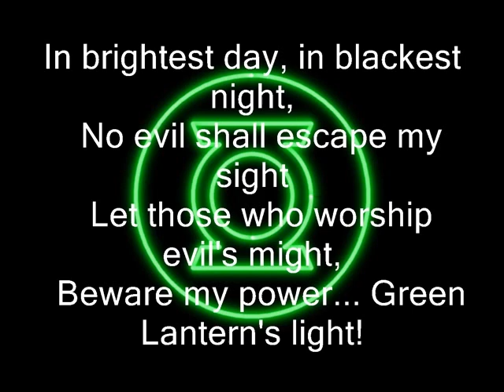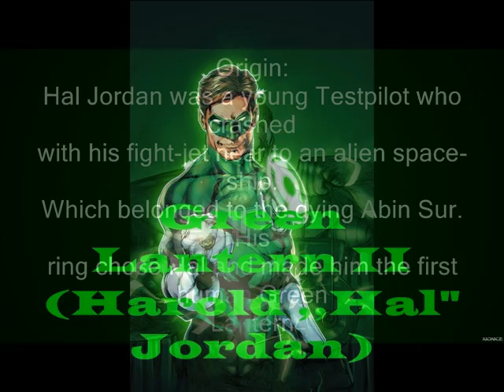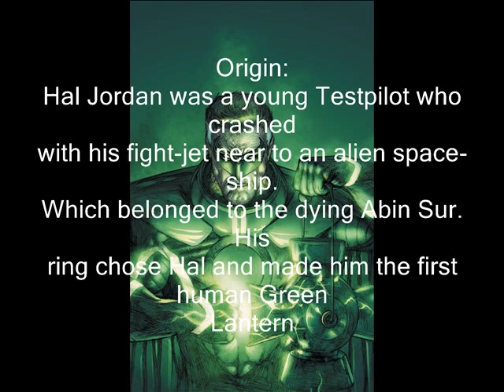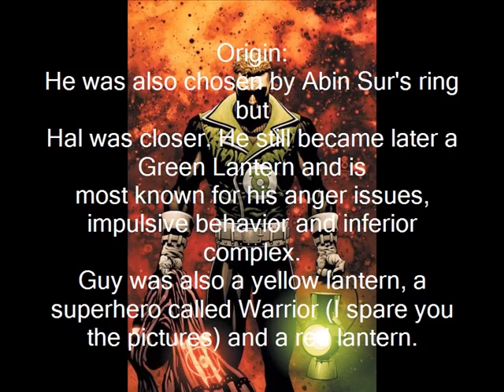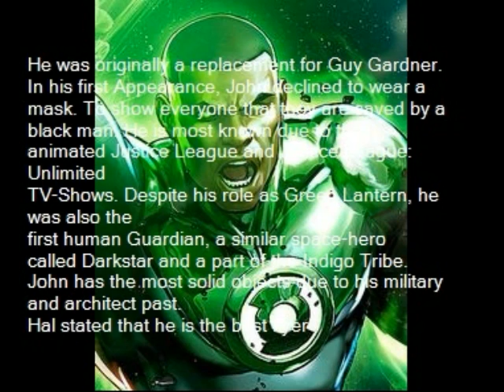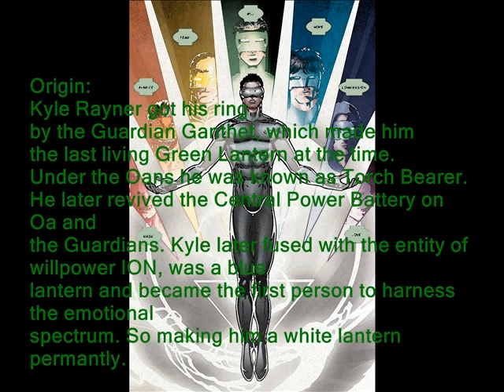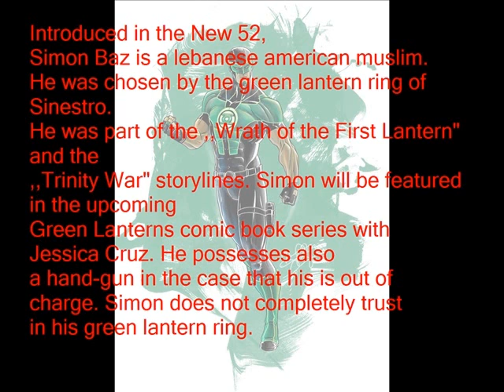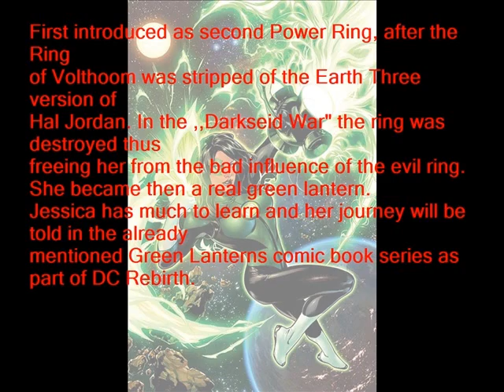All Human Green Lanterns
Dies ist eine Liste mit allen menschlichen Green Lantern. Das Video gibt nen kurzen Einblick auf deren Geschichte ohne zu stark auf ihre Hintergrund-Story ein zu gehen.
Wenn ihr Comics genauso liebt wie ich, kauft sie euch.